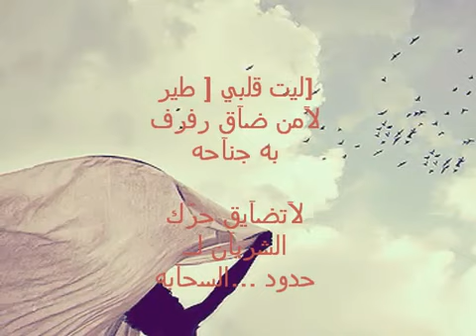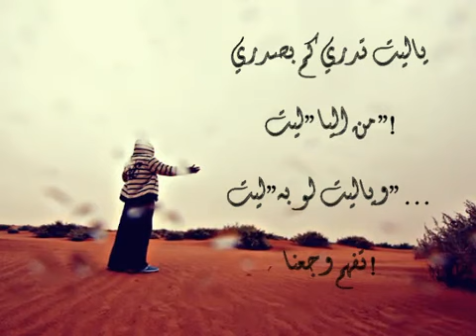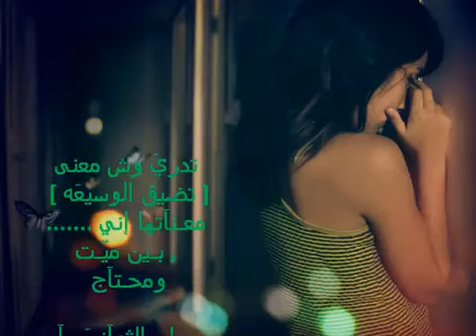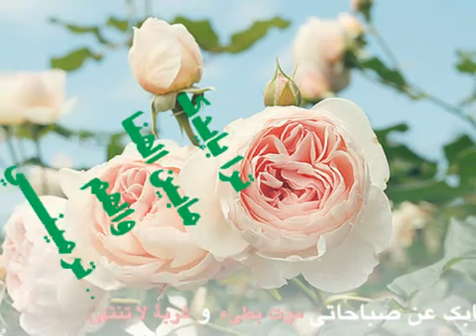رفيق العشره نشيد مؤثر جداً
نشيد قمة الروعهـ من آداء عبد الحكيم المضياني